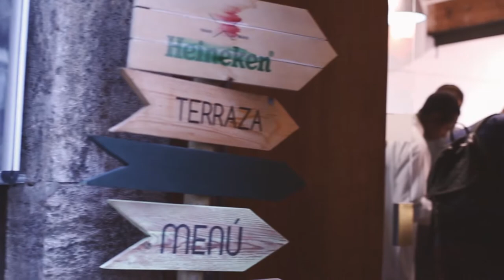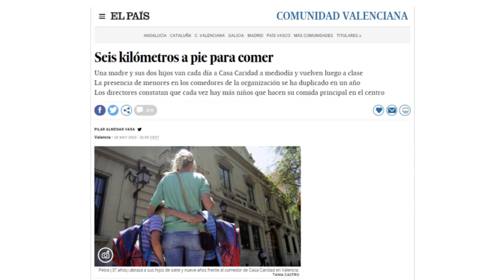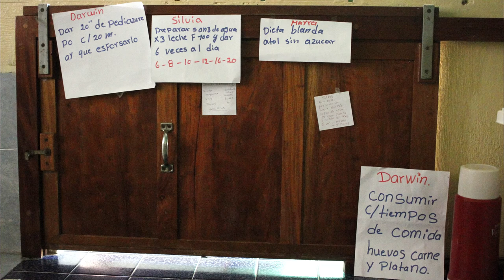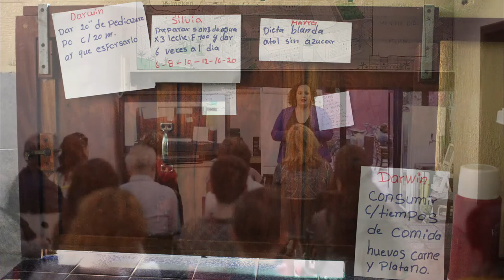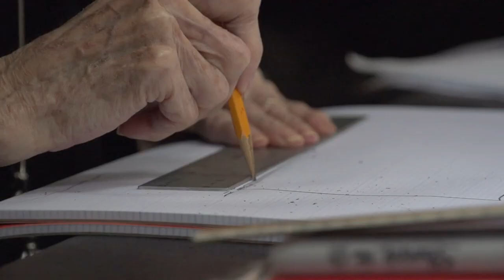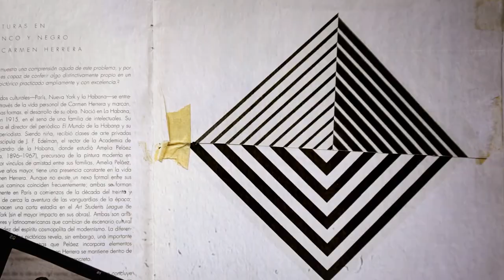Pilar Almenar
Pilar Almenar at CreativeMornings Valencia, October 2017. Free events like this one are hosted every month in dozens of cities. Discover hundreds of talks from the world's creative community